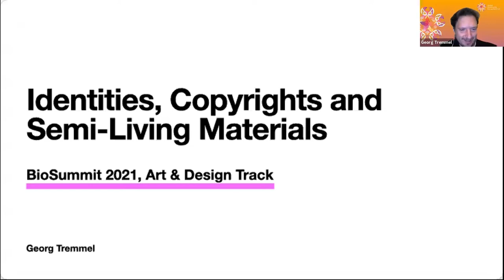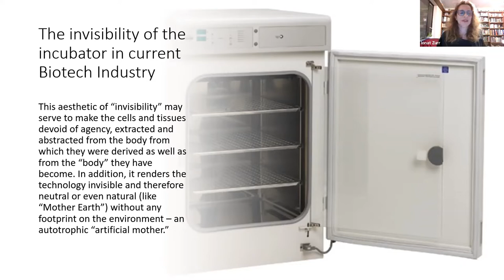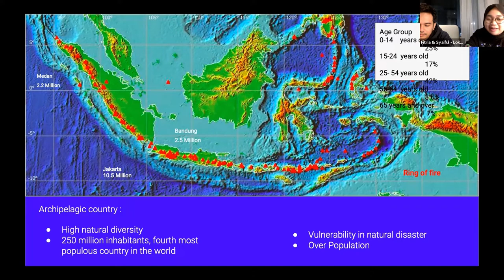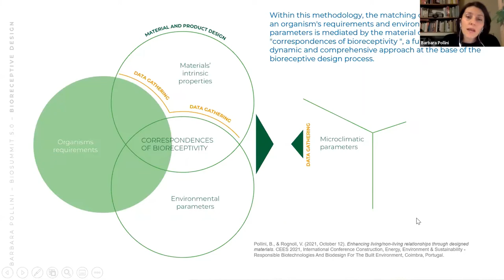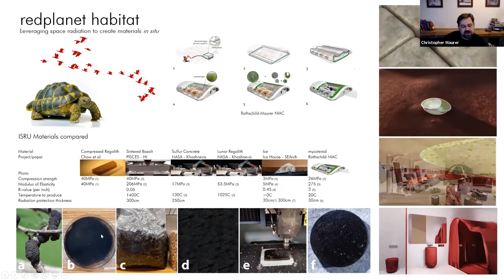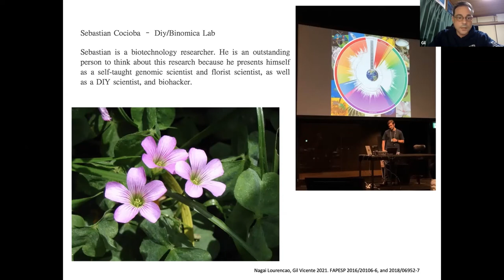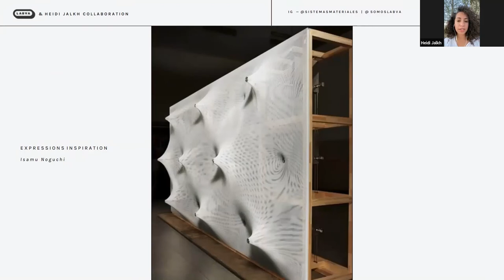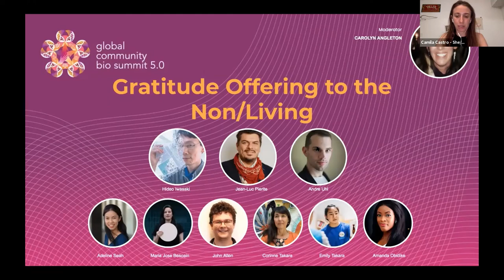GCBS 5.0 Bio Art & Design Track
PROGRAM

Introduction by Carolyn Angleton

Introductory Talks: Machinations of Life
Moderator: Carolyn Angleton (SacBioArts, USA)
Identities, Copyrights and Living Materials, by Georg Tremmel (BioClubTokyo, Japan)
Outsourcing the Female Body, by Ionat Zurr, (SymbioticA, University of Western Australia)
Q&A

Panel I: Envisionments of Utopia/Recycle/Death

Utopian Objects - Biodesign and the Moving Horizon, by  Katie Pfeiffer (UCL, UK)
Re/Cycle, Archipelago and Local Ecosystems, by Fitria D. Ayuningtyas, Syaiful Aulia Garibaldi, (Lokus Foundation, Indonesia)
Mortal Art, by Manisha Mohan, (Tellus Technologies, USA)

[Break]

Panel II:  “Livingness”: Material Bio-Performatics
Moderator: Eduardo Padilha (BioLiloLab/University of Sao Paulo, Brazil)

Designing Bioreceptivity for Multispecies Material Experiences, by  Barbara Pollini, (Polytechnic University of Milan, Italy)
Inspiring Virions: How Virions act to make mammals and curb monocultures and what art has to do with them, by Caroline Jones (MIT)
CyanoFabbrica - Cyanobacteria Biomineralization as Novel Biofabrication Strategy, by Cinzia Ferrari, (CSM London)
Bio-Architecture On and Off Planet, by Christopher Maurer  (Redhouse Studio, USA)

[Break]

Bio-artisans and scientific artists: a small anthropological panorama of the DIYBio in Brazil and Japan, by Gil Vicente N. Lourencao, (University of Campinas/University of Tsukuba, Japan)

[Break]

Bio Art and Design Lightning Talks:
Moderators: Helöisa (Jogl) & Camila Castro (Etimobiomatrials)

Herbivory: Data Sonification of a Forest Ecosystem, by Laura Margaret Ramsey
Ovofilia, by Heidi Jalkh (Sistemas Materials Group. Argentina)
Nympha of Dark Water by Nathalie Dubois Calero, (Incubator Lab-University of Windsor, Canada)
Timekeepers, by Sasha Fishman, (BUGSS, USA)
BioQuilts/Community Collaborative Biogrown Quilts by Corinne Okada Takara, (Xiampa, USA)
Can Biodesign Fix Fashion? by Elizabeth Wissinger, (CUNY Graduate School and University Center)
My mother's ‘country' -Painting with Mycelium by Angela Pisani
Baitul Ma'mur by Sarah Khan